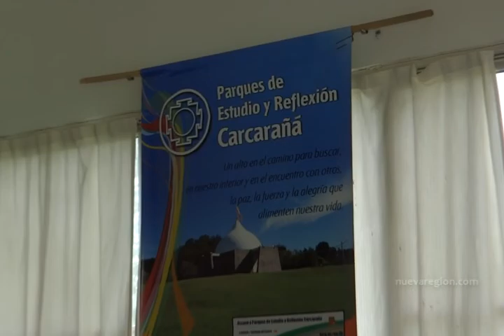ENTREVISTA LUCIA ANABEL MIRTA MEDITA ROSARIO EN PARQUE CARCARAÑA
Entrevista a Lucía Humeres, Anabel Mattei y Mirta Latuf, las Co-Organizadoras de MEDITA ROSARIO, una iniciativa de estas "Mensajeras" de El Mensaje de Silo para promover el 50 Aniversario de la "Arenga de la curación del Sufrimiento", primera aparición pública de SILO el 4 de Mayo de 1969.

Desde el 2 de Octubre 2018 viene realizando variedad de actividades ligadas a la meditación, con encuentros públicos, talleres, ceremonias y JORNADAS COMO ESTA EN PARQUE DE ESTUDIO Y REFLEXIÖN CARCARAÑÁ. Las actividades continúan hasta el viaje al Parque Punta de Vacas el 4 de Mayo 2019 donde se realizará un encuentro mundial para celebrar los 50 años de aquella Arenga que marcó un nuevo tiempo axial en nuestra historia reciente.

Las enseñanzas de SILO conducen hacia el contacto con lo Profundo y lo Sagrado, invitando a compartir ese camino con total libertad.

Como dice en el libro El Mensaje de Silo:

"Aquí se habla de la revelación interior a la que
llega todo aquel que cuidadosamente medita en
humilde búsqueda. "

Filmado en PARQUE DE ESTUDIO Y REFLEXION CARCARAÑA, ubicado en LUCIO V LOPEZ, provincia de Santa Fe, Argentina,     2018

+Info:
Rosarinos.com, Sanlorencinos.com, Puertenses.com.ar
EncuentroDeColectividades.com, Colectividades.com.ar